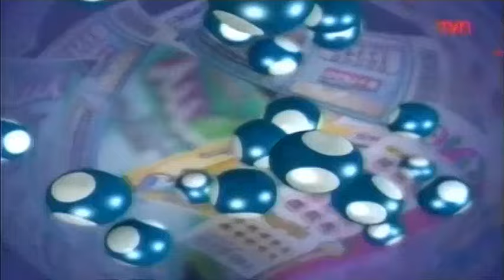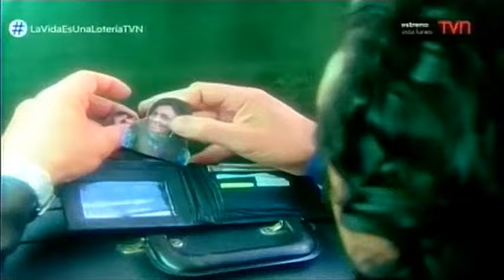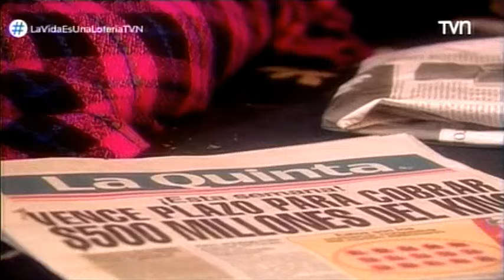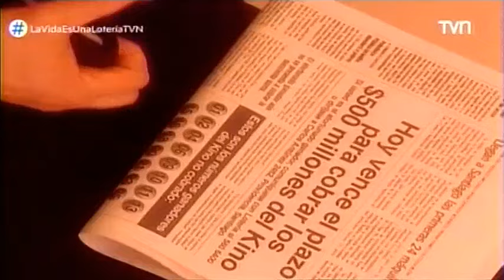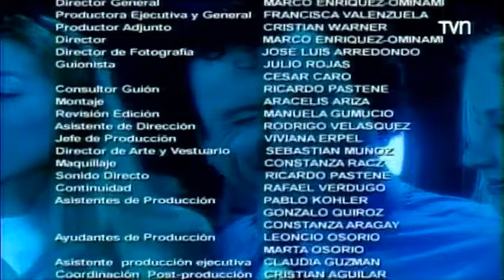La Vida Es Una Loteria - Fabián Un Hombre De Familia